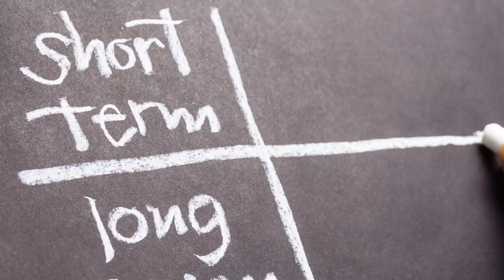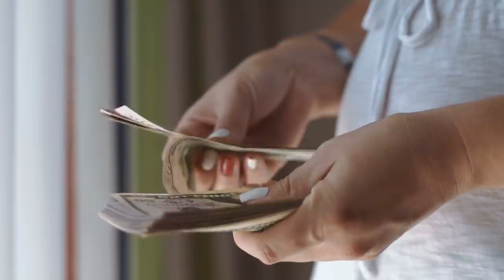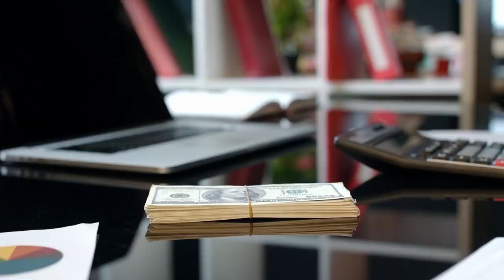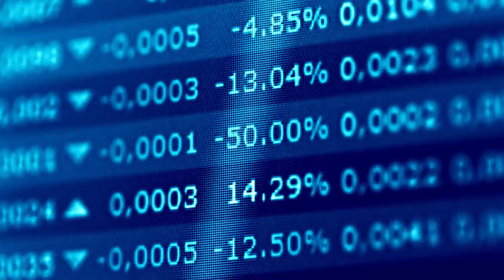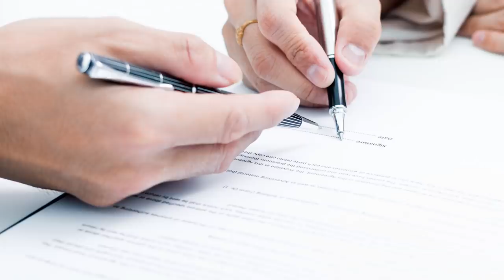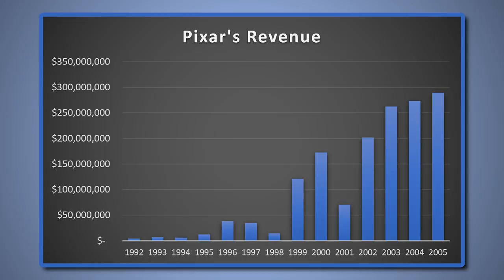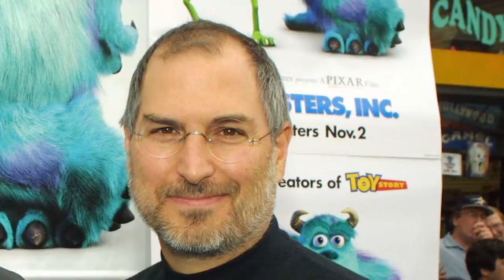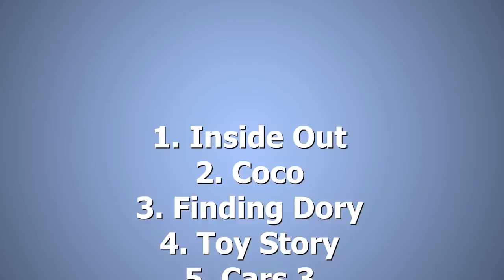Pixar - The Fantastic Story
Pixar is responsible for some of the biggest animated films over the past 25 years. This video talks about the unlikely journey they took to get where they are today.